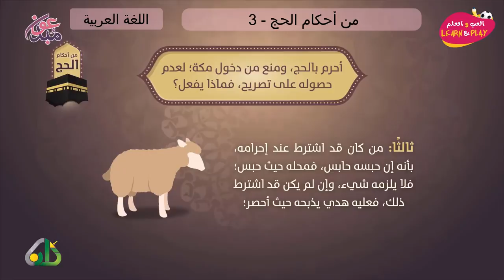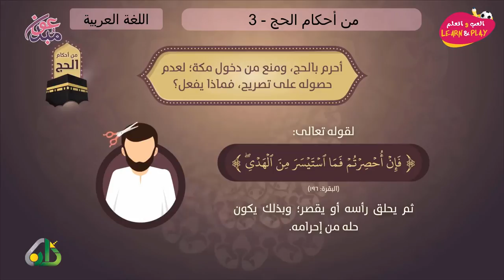من أحكام الحج 3